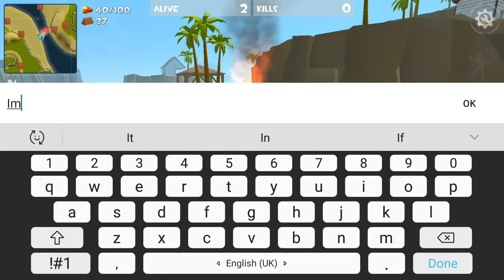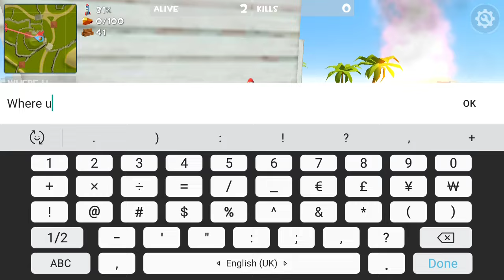Rocket Royale I Found Hacker's Loot 💀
Hello Guys,

About the Game:
Rocket Royale multiplayer offers Solo, Duo and Squad up to 3 players per team. All players are real people online, no fake bots! There is a lot of content to discover: characters, hammers, avatars, custom rockets, even dances! Progress by gaining XP and levelling up and compete in global Leaderboard !